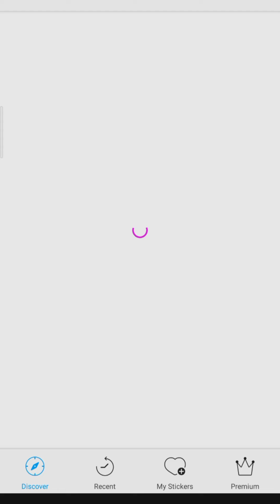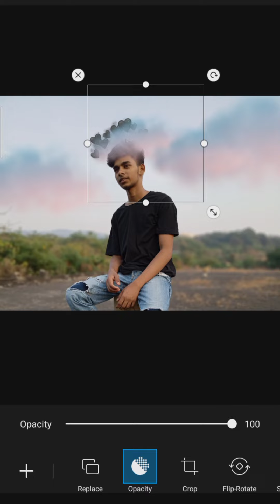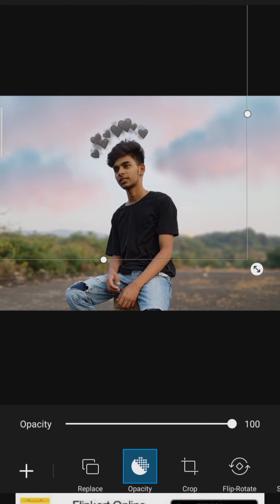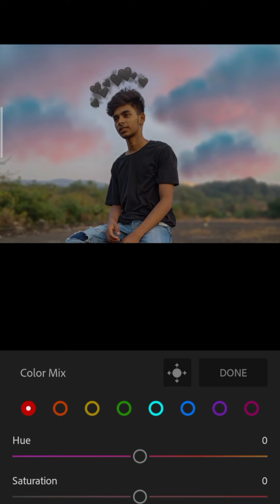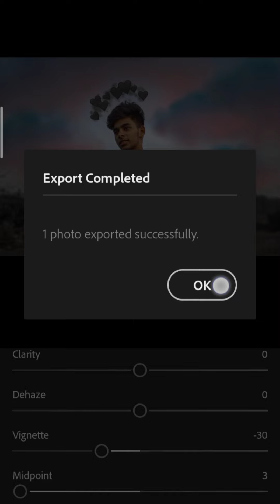viral insta editing picsart and lightroom editin sky editing background change editing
In this video, you will see how I edited my photo, changed clothes or you can say wore jacket using  picsart mobile app and then color grade using lightroom preset.